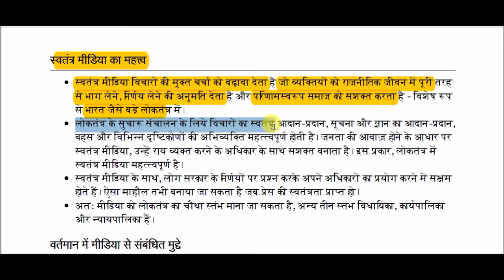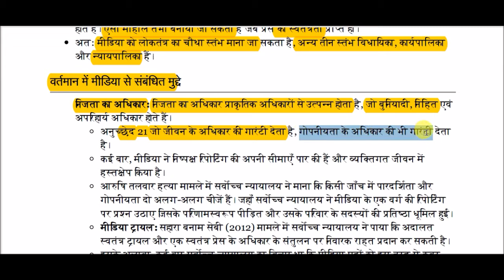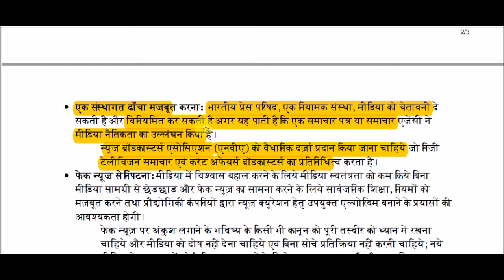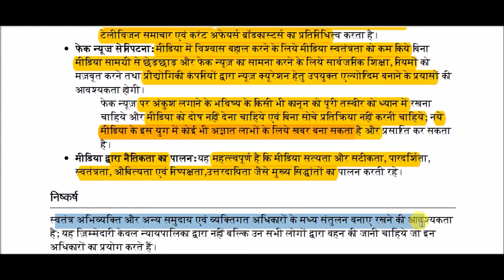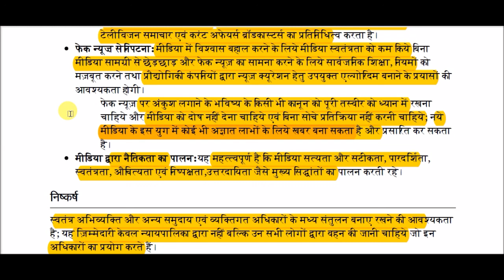मीडिया की स्वतंत्रता || Media freedom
Media freedom for All Competitive Exams like SSC, Railway, IB, Bank, UPSC, BPSC, MPSC, PCS, etc.